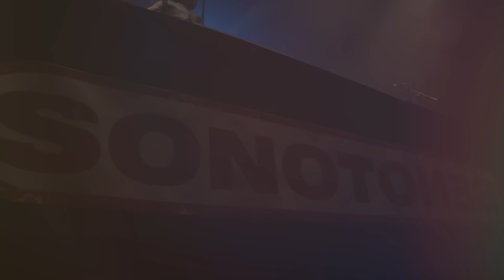SONOTONES "El Juego Terminó" (Videoclip)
Artista: SONOTONES
Canción: El Juego Terminó
Álbum: El Juego Terminó (Maldito Records, 2018)

Realización, edición y montaje: Carmen Hernán Mateos
Cámaras: Carmen Hernán Mateos y Ángel Belló